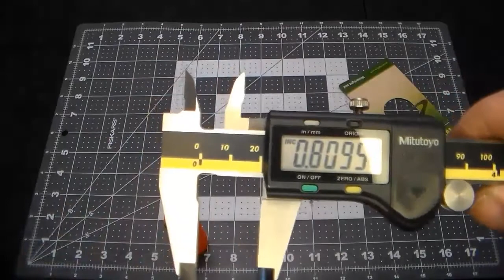Coghlans Plastic Match Box Review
I Review The Coghlans Plastic Match Box.

Link to the Product on Amazon. A better price for this item can be found in local outdoor camping retailers if you look around.